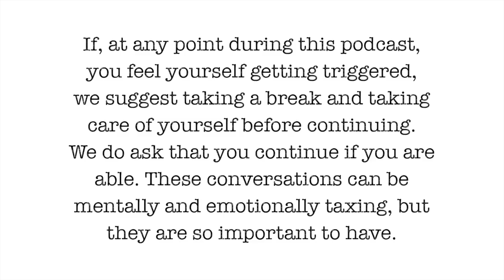enough. podcast 40: Kristina Sarhadi: "People don't hang their lives on a music scene, but we do."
Kristina found salvation in the punk community as an escape from her home life. But when she finally met her idol, the singer of a political punk band that helped shape her values, instead of treating her like part of the community, he raped her. Kristina describes the details of that night, how it changed the trajectory of her life and how she interacts with music.

Kristina Sarhadi is a therapist, reiki master, writer and recovering social worker from New York. She uses her experiences growing up in the NY punk scene to inform her trauma-informed therapy practice and seek creative ways to help her community build empowering relationships, stand up to injustices, and create sustainable change with joy and confidence.

If you have been on the receiving end of harm from someone: be it artist, venue owner, audience member, or someone else and would like to share your story on a future episode, please reach out to us.